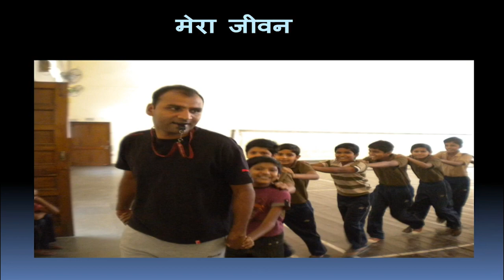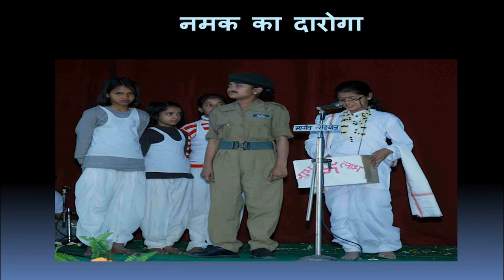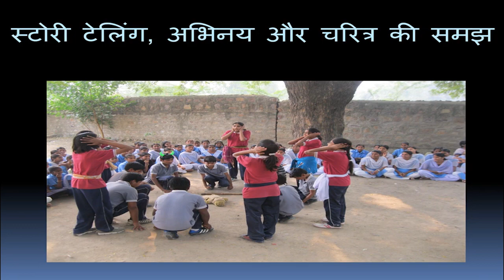Dynamics of Theatre in Education | Ravindra Maru | TEDxYouth@TheModernSchoolBarmer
Ravindra talks about the efficacy of drama and theatre in Education. Dr. Ravindra Maru was born in Bikaner, a city full of literature and cultural heritage, and got his primary education there. Presently working as a resource person on the subject of "Drama in Education" in Azim Premji Foundation, Barmer. Active in theatrical activities with children, youth and teachers for almost 15 years.
Studies: M.A. (Hindi Literature), M.A. (Psychology), M.A. (Education), B.Ed., .Ph.D. (Drama in Education). Keenly interested in child psychology and theatrical activities, he is continuously working with students, teachers in various universities, colleges and schools recognized by different boards. This talk was given at a TEDx event using the TED conference format but independently organized by a local community.